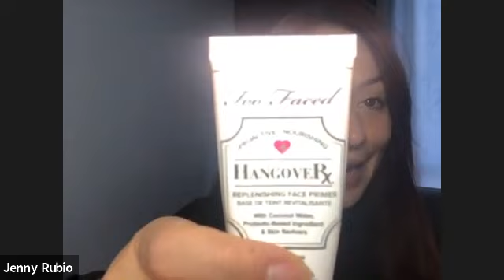Look de Ojos Glam con Pestañas Postizas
Nuestra entrenadora Jenny nos muestra como lograr un Look de Ojos Glam con Pestañas Postizas. Además, nos da todos sus Tips de Aplicación!